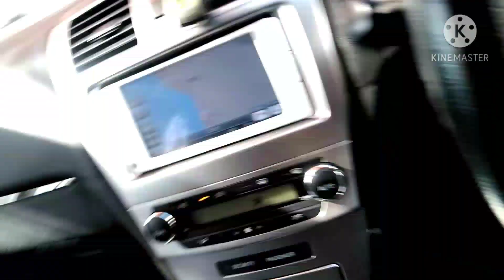【パピヨン旅行日記奥日光編その1】1日目小田代ケ原ハイキング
😃今日は家族旅行です。
行き先は日光の小田代ケ原ハイキングし、あの有名な貴婦人を見て戦場ヶ原光徳牧場に隣接する日光アストリアホテルに宿泊して来ます。勿論我が家の娘ロンちゃんも一緒に泊まります。

🤣ロンちゃんはお出かけするので朝からソワソワで〜す。
ロンちゃん出発するよ〜

😎紅葉時期なので平日なのに日光いろは坂は車で渋滞しています。

😙戦場ヶ原駐車場からロンちゃんをバックに入れ背中に背負いハイキング開始。約1時間山道を歩き小田代ケ原に着きました。貴婦人を見て駐車場に戻りました。約2時間のハイキングでした。

🤗ホテルに入りロンちゃんとホテルの中庭芝生で遊びました。ロンちゃん大喜びです。夜はお母さんと美味しい食事を取りロンちゃんも満足でした。